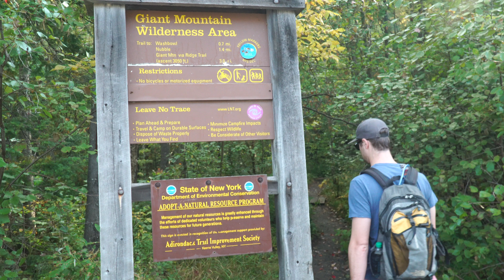Giant Mountain Hike